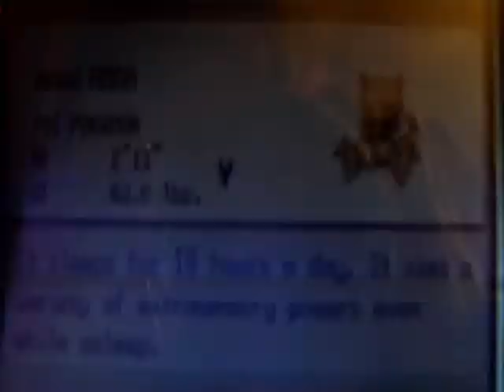My Pokemon Firered Adventure Episode 12 Vemillion City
In this Episode of My Pokemon Firered Adventure, I finally arrive in Vermillion City and then I go to the S.S Anne

Check out my twitter for updates on new videos and I talk about other stuff too